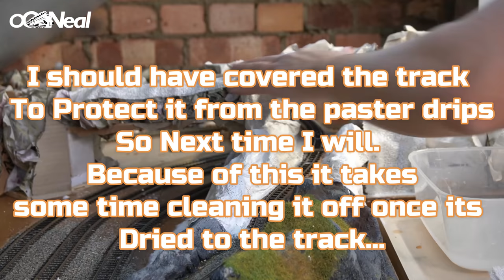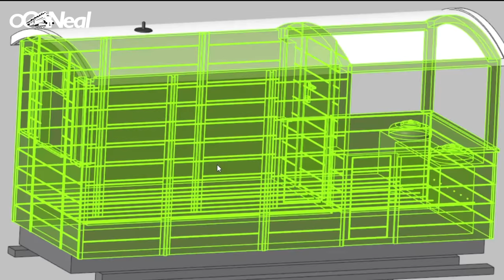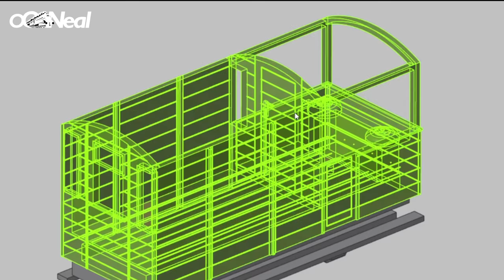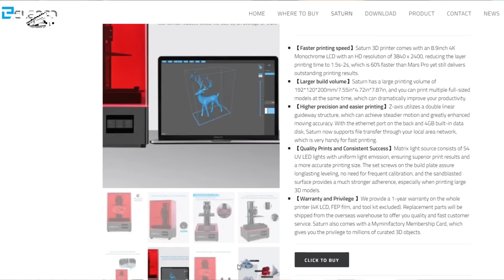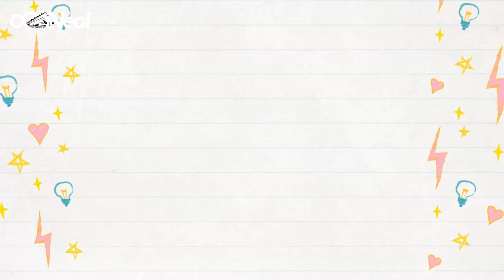Building Up A Model Railway S1 Ep 38 | 009 3D printing | Helix Progress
Welcome to Episode 38 of Building Up A Model Railway, Its been great to continue the progress on the Helix and give it more of a mountainous look. The 009 Toad Brake van came out very nicely but as I said either better settings or a better printer would have improved the quality of the Narrow gauge brake van.
With the introduction of all the led light I have been asked frequently about the strip and where I get it from.

This link takes you to an item which has the appropriate power supply and the same super bright strip as me.

I hope you enjoyed the episode, making them once a week at the moment has given me some more time to make hopefully better videos.